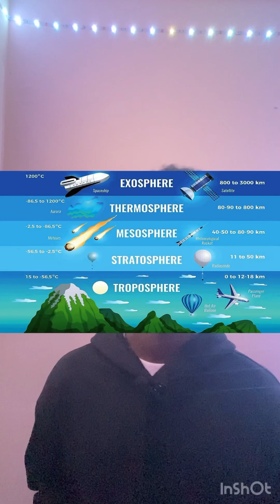Aeronautical Engineering VS Aerospace Engineering